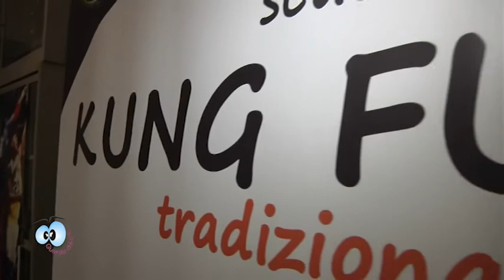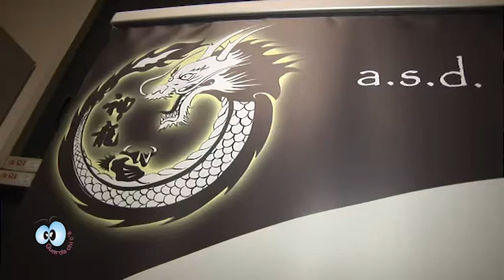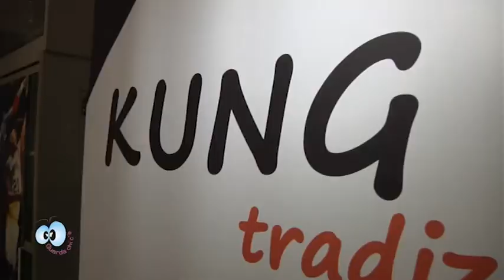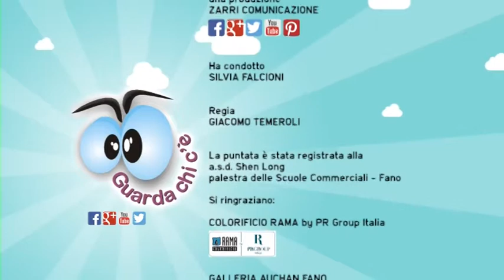Guarda Chi C'è Ed8 - Puntata 05 - Asd Shen Long novembre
" È il Kung fu che si adatta alla persona e non il contrario". In questo video potrete scoprire il profondo significato del Kung Fu Shaolin e l'energia di questa disciplina grazie all'a.s.d. Shen Long di Fano